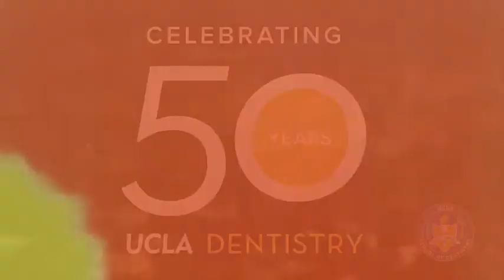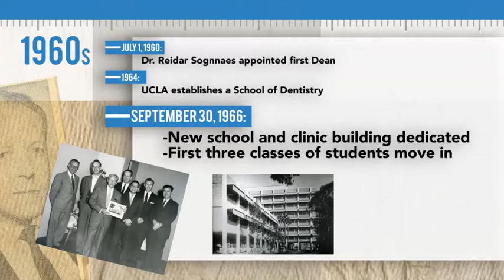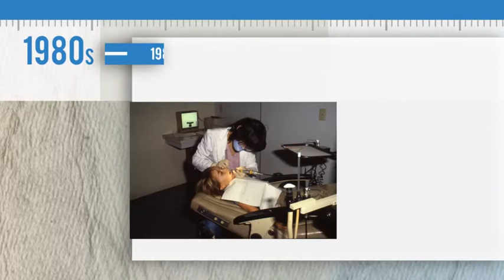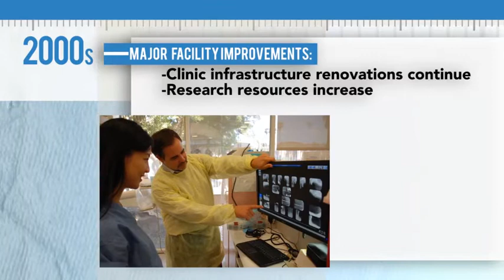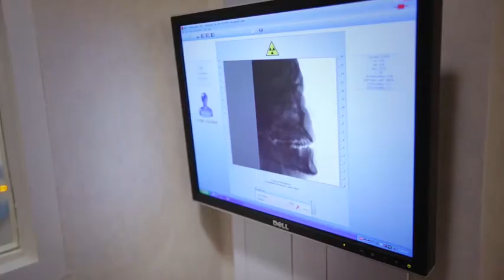UCLA Dentistry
UCLA School of Dentistry was established in 1964. Look at the ways the school has changed over the years -- excellence in education, cutting edge research, and a strong commitment to patient care and public service.